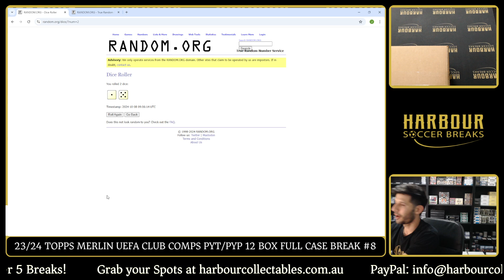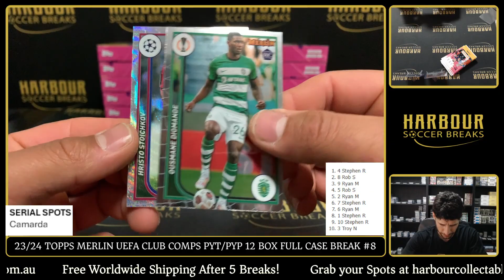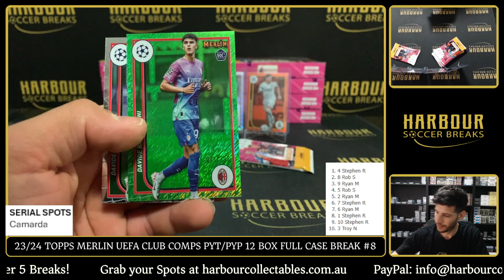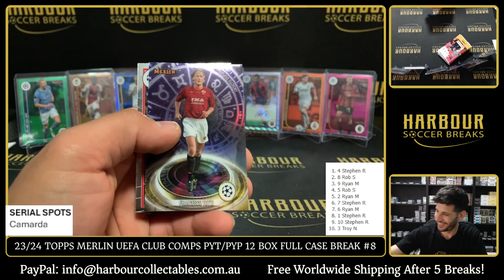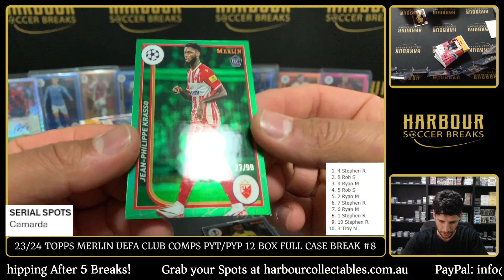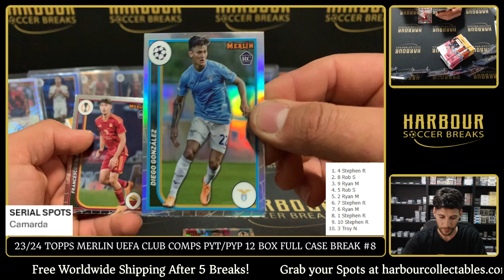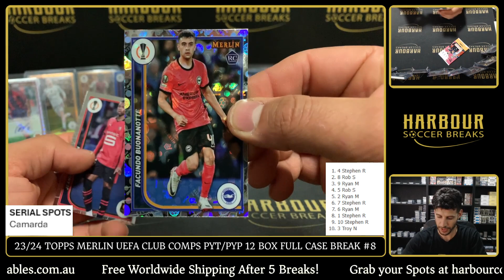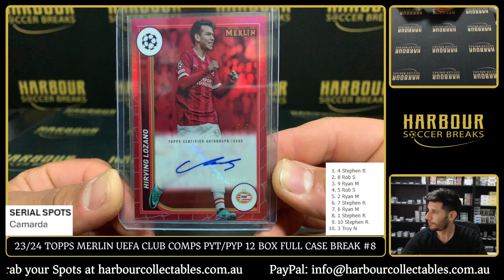Break #8 - 23/24 Topps Merlin UEFA Club Competitions PYT/PYP 12 Box Full Case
EBAY Store:
HarbourCollectables Social Links to Follow!